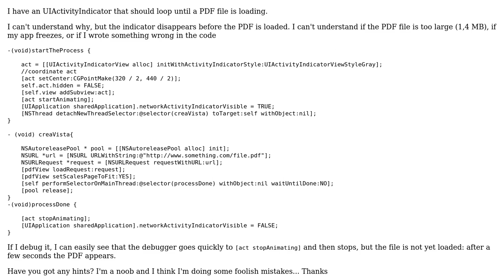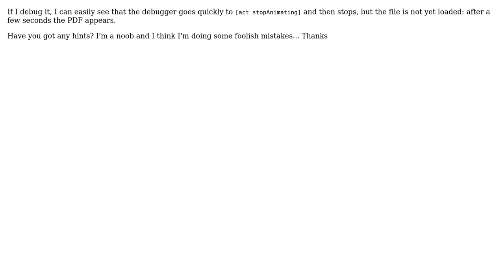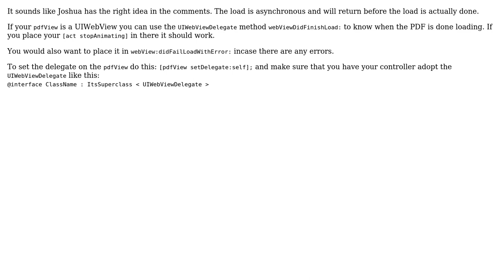Xcode - UIActivityIndicator disappears too soon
With thanks & praise to God, and with thanks to the many people who have made this project possible! You are responsible for your own actions.